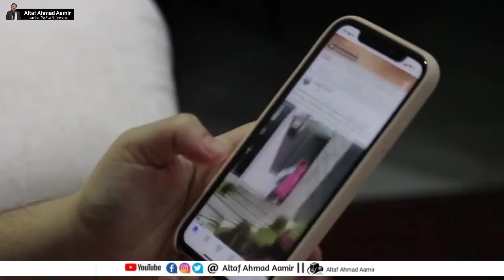3 principles of Socrates || How can we judge any talk || Altaf Ahmad Aamir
In this video, Altaf Ahmad Aamir tells about the 3 principles of Socrates. This channel "Altaf Ahmad Aamir" is about motivational videos, travel vlogs, success stories of different peoples, motivational & inspirational lectures also audio columns and books summaries. Altaf Ahmad Aamir is a Teacher, Writer and traveler.  Altaf Ahmad Aamir writes blogs on daily columns weekly. He also wrote two travel catalogs "Tashkent se Istanbul" and "Ahram-e-Misar se kohe toor tak". Altaf Ahmad Aamir is also an educationist and run schools. He writes blogs mostly on motivational, emotional, traveling and social issues of daily life.